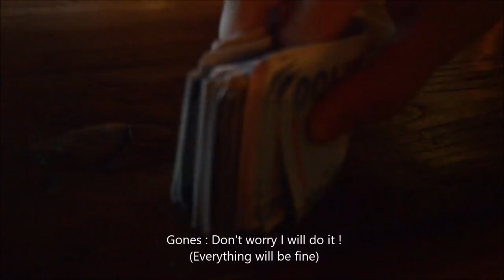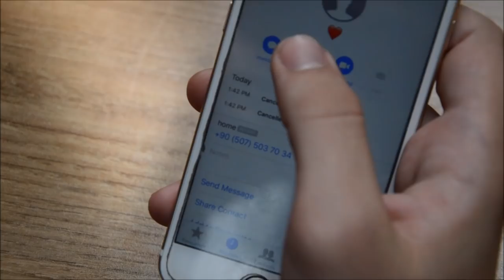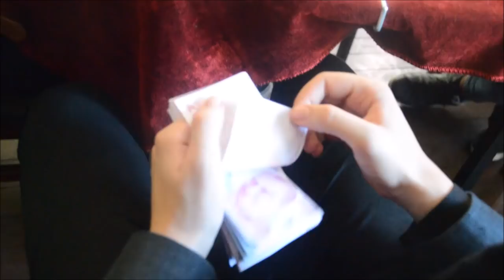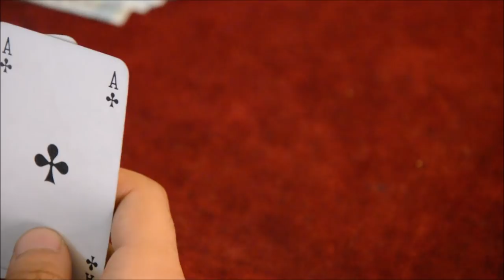2019 USKUDAR UNIVERSITY FILM FESTIVAL B1 3 THE LAST SMILE NICKNAME USER LOSER 44